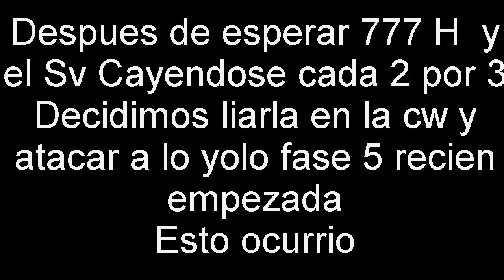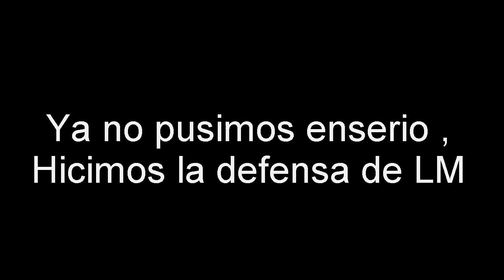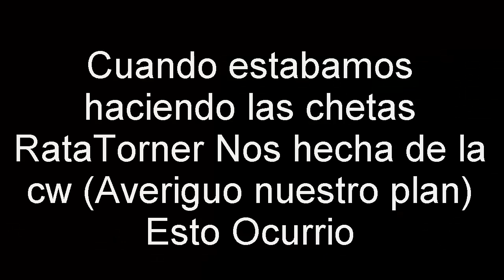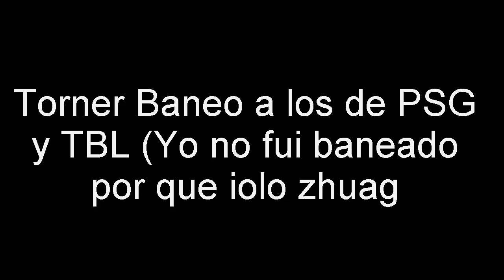PSG//Liga VergaCraft// A lo yolo!